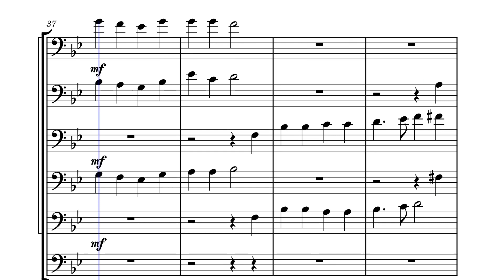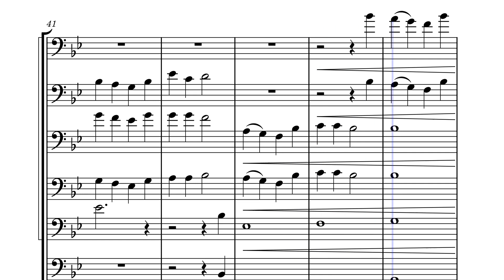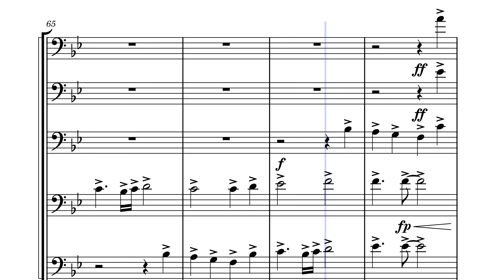Morning on God's Acre by James Walter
Sunrise hitting the graves on a Moravian cemetery.